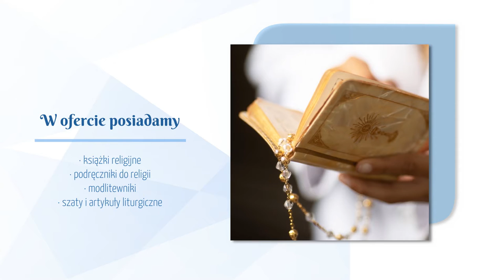Exodus Lublin Hurtownia książek religijnych, dewocjonaliów i artykułów liturgicznych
Prowadzimy firmę Exodus, w ramach której działalności prowadzimy hurtową sprzedaż różnego rodzaju dewocjonaliów, artykułów liturgicznych oraz książek religijnych. Nasza siedziba zlokalizowana jest na terenie Lublina. Posiadamy spore doświadczenie branżowe, dzięki czemu dokładnie realizujemy powierzone nam zadania.

W naszej ofercie znaleźć Państwo możecie książki i towary papiernicze, które pochodzą od renomowanych i znanych wydawnictw o profilu katolickim. Oferujemy między innymi Pisma Święte, dokumenty kościelne, nauczania papieskie, modlitewniki, a także katechizmy i książki o charakterze teologicznym.

Prowadzimy także sprzedaż płyt audio-wideo i kaset, jak również dewocjonaliów liturgicznych oraz okolicznościowych. Zaopatrujemy kościoły w odzież dla księży, figurki czy naczynia liturgiczne. Dysponujemy również świecami i obrazkami liturgicznymi. Wszystkie nasze produkty są wysokiej jakości.